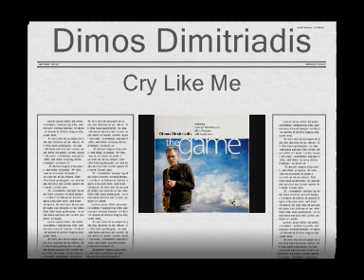Dimos Dimitriadis - Cry Like Me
CD: Dimos Dimitriadis - The Game

Dimos Dimitriadis: alto & soprano sax
George Kontrafouris: piano
Andonis Andreou: trombone
Marc Abrams: bass
Jeff Boudreaux: drums

All compositions by Dimos Dimitriadis
Recorded live at the Thessaloniki Concert Hall December 10 2000.
Recording Engineer: Christos Megas